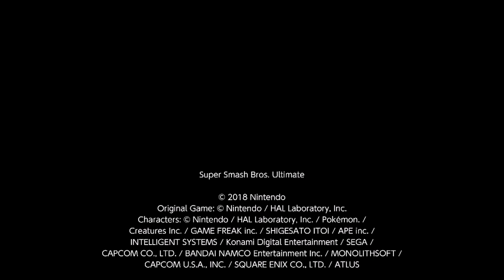They Won Majors Recently! Roy N' Rool Double Feature (Roy + King K. Online Matches)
Tweek pulled a reverse 3-0 in GOML 2019's Winner's Finals with Roy, and proceeded to beat Marss 3-1 in Grand Finals with Roy, and at Australia's biggest major yet, a solo King K. Rool player (Mr. L) won the tournament without dropping a set. Both in the past few days.

Because of those recent events, and the Smash community going wild over them, I figured I'd make a nice, short video showcasing 2 replays each from recent online matches.

Onua (player I mentioned) took the K. Rool screenshot in the thumbnail.

1: Aquatic Ambience - Donkey Kong Country

2: Stickerbrush Symphony - DKC 2: Diddy's Kong Quest

3: In a Snow Bound Land - DKC 2: Diddy's Kong Quest